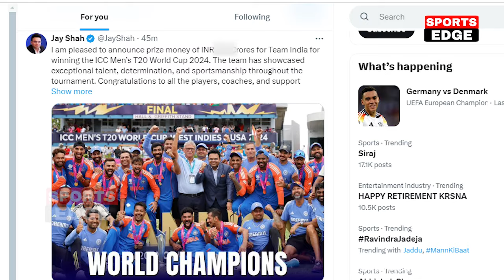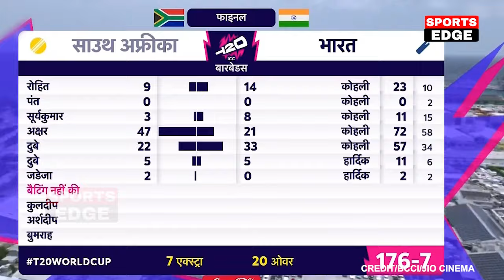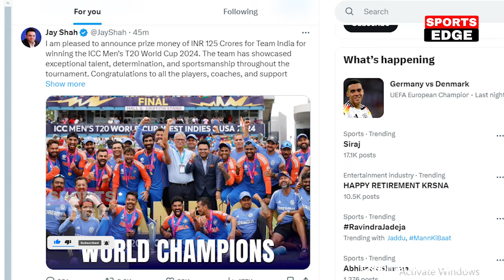देखिए,जीत के बाद मालामाल हुई भारतीय टीम,Jay Shah और BCCI ने दिए इतने करोड कीमत होश उदा देगी